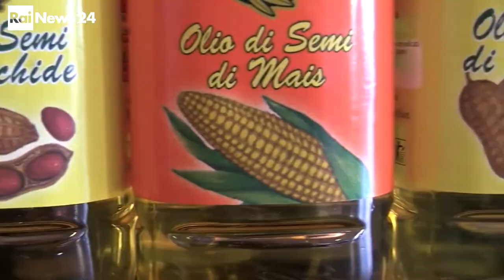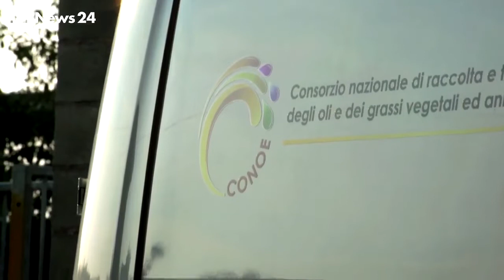Il riciclo parallelo, e illegale, degli oli vegetali